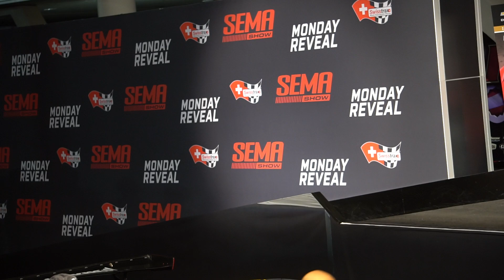SEMA 2019 New Corvette Convertable reveal